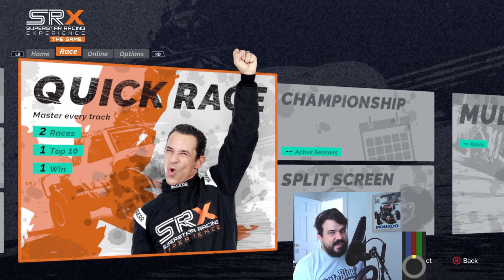Is SRX the new IROC? - Superstar Racing Experience The Game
Not often I get one of my home tracks in a game! Since I will be attending the SRX opener at Stafford I thought it would be fun to give the official game a look! I am pleasantly surprised the game itself is a lot of fun and a strong simcade racer. If fast fun dirt action is your thing you will definitely love this. Throw in racing some legends like Elliott, Kanaan, Castroneves, Ribbs, Waltrip and Stewart himself, and you've got one good time!